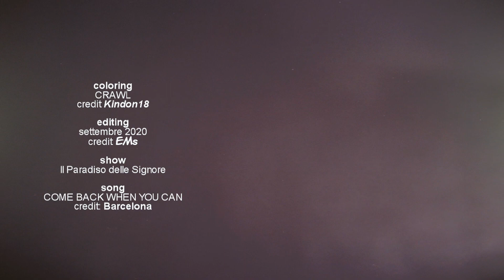Come Back When You Can | Riccardo & Nicoletta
Riccardo e Nicoletta - Il Paradiso delle Signore [Daily]

Video breve e totalmente senza pretese solo per festeggiare il ritorno del Paradiso!
Sperando che le cose inizino a migliorare.
Pronti a scontrarci ancora una volta contro il "destino avverso" qualsiasi cosa voglia dire questa volta? (Ormai qui mancano solo le catastrofi naturali e direttamente le cavallette in pratica)

« You've done nothing at all to make me love you less
So come back when you can
Come back, I'll help you stand
Let go and hold my hand
If all you wanted was me, I'd give you nothing less »

Se siete fan del Paradiso e siete stati su internet almeno dieci minuti nell'ultima settimana avrete visto le foto che circolano e avrete notato che c'è fermento per il ritorno di Nicoletta.
Un personaggio che non ci ha mai davvero lasciato, perché Riccardo non ha mai smesso di amarla e di voler stare con lei e con la loro bambina.

Questa canzone sarebbe stata molto più adeguata con vere e proprie scene del suo ritorno, ma non sono riuscita a resistere.
Stremata da questa attesa estenuante che durerà qualche altra settimana nel frattempo si spera di avere gioie da altri fronti, ma anche lì ho il terrore.

Per adesso mi limito a dire, come sempre, che spero che il video vi piaccia  ❤

▶Fiction
▶Colorazione: "Crawl" - Kindon18